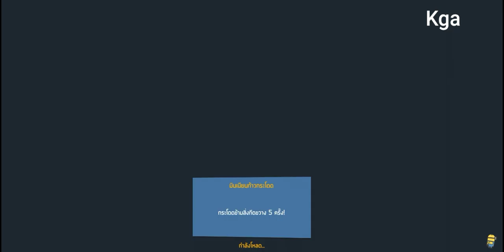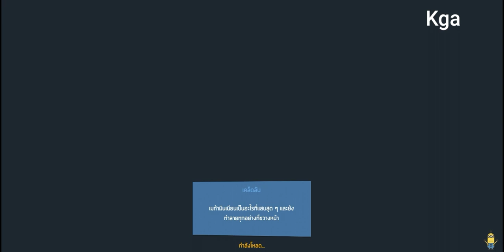Minion Rush go go Run - Gameplay Android Ios #2